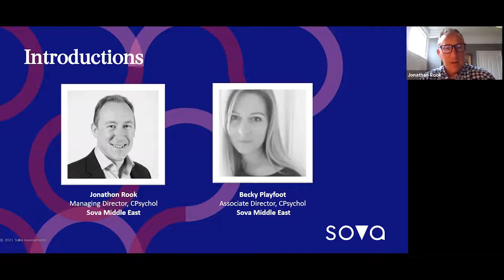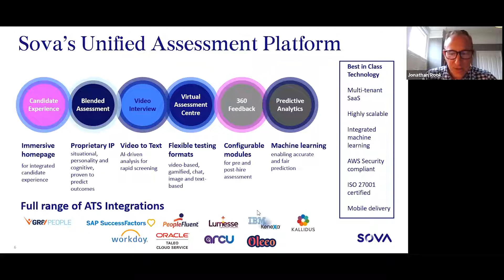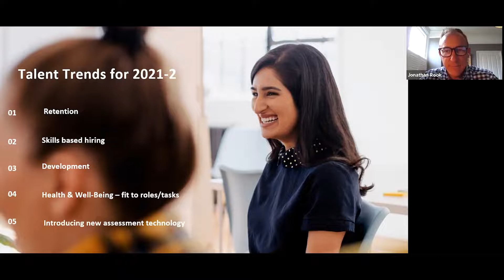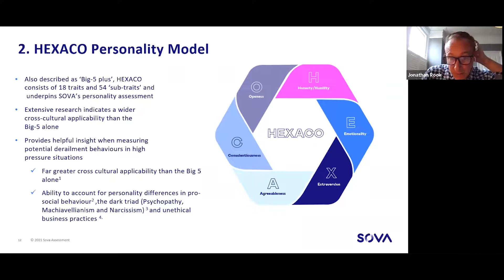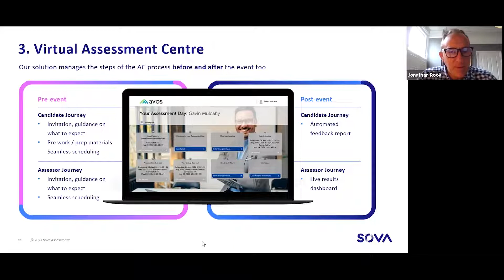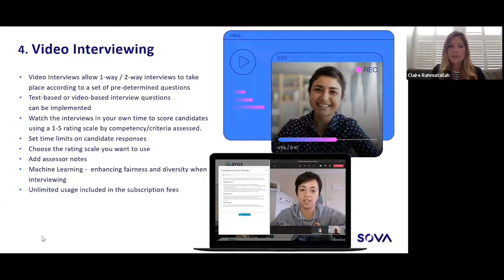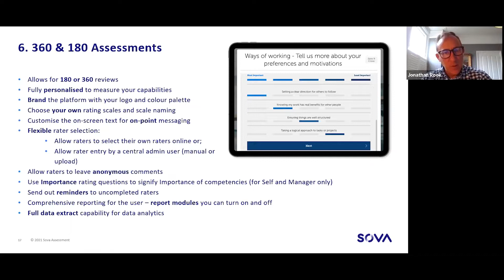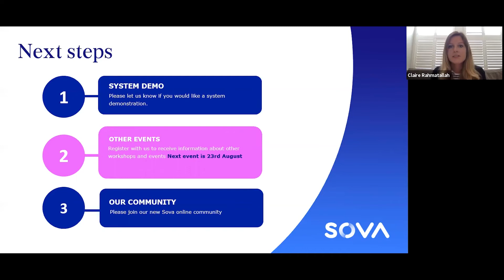How to add innovation to your assessment processes - July 2021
This month we will be discussing how to incorporate innovation into your assessment processes, whilst maintaining high standards and taking into account best practice.
With so many new products on the market, we will also be debating how technology can easily be used to create efficiencies and enhance user engagement.

We will be showcasing our top 5 Sova products and discussing how these have been used in the region, as well as globally.